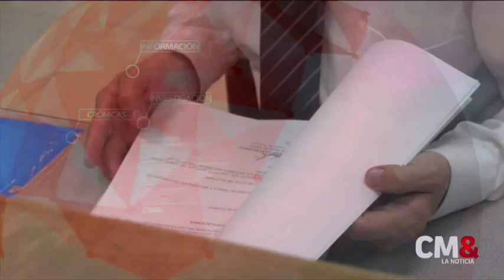Aprobada Ley de Amnistía, pero con condicionamientos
La Sala Plena de la Corte Constitucional tras varias semanas de votación aprobó hoy la Ley 1820 de 2016 o Ley de Amnistía e Indulto, la cual establece beneficios jurídicos para exintegrantes de las Farc y para agentes del Estado responsables de delitos cometidos con ocasión del conflicto armado.